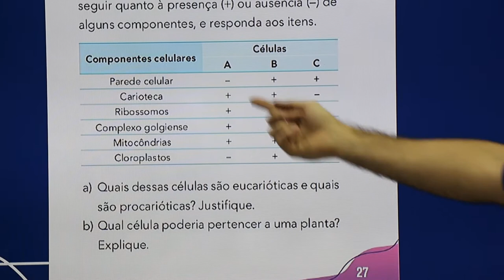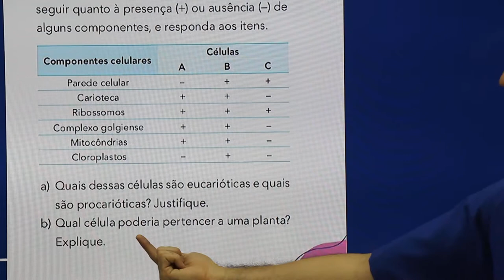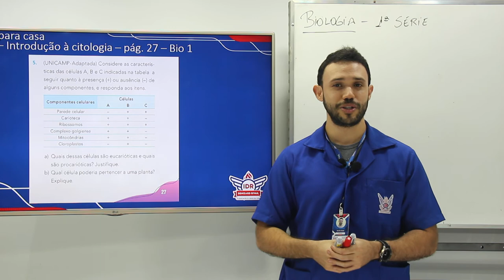WEB AULA 2 - BIOLOGIA - 1ª SÉRIE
Atividades para casa - Lista de bioquímica – proteínas - porta arquivos